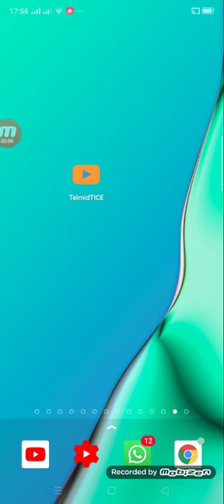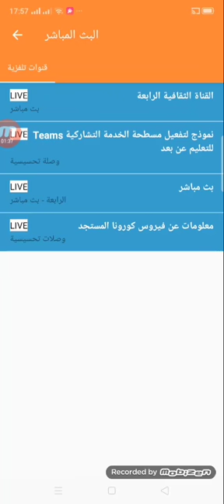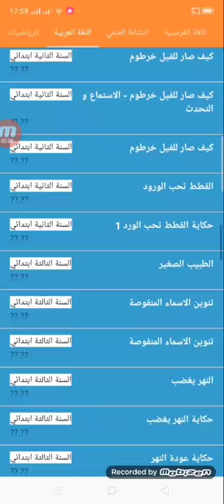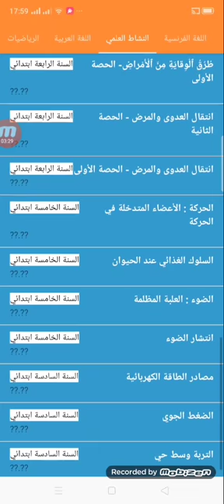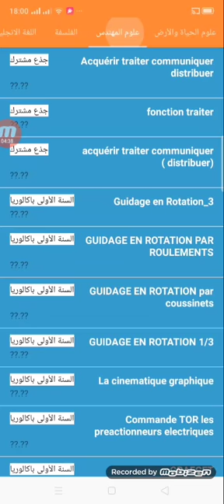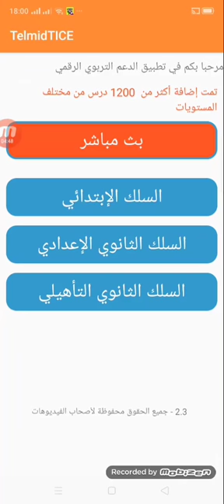تطبيق رائع للدراسة من المنزل اسمه# telmidtice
هذا الفيديو اعددته عن موضوع :تطبيق رائع للدراسة من المنزل اسمه telmidtice
يتيح التطبيق لجميع التلاميذ و الطلاب استكمال السنة التعليمية وهم في بيوتهم بدون الاختلاط مع الآخرين، و هذا يعزز قدرة المغرب مستقبلا على عملية التعليم عن بعد التي تستمر عبر المنصة والتي تم تفعيلها منذ منتصف الشهر الحالي ( مارس ) وأصبحت البديل الأفضل عن التعليم النظامي الذي أصبح يشكل خطورة في هذه الاونة، هذه المنصة الرائعة تم التفاعل معها من قبل جميع المعلمين والطلبة وهو ما أكد نجاح هذه المنصة التعليمية .